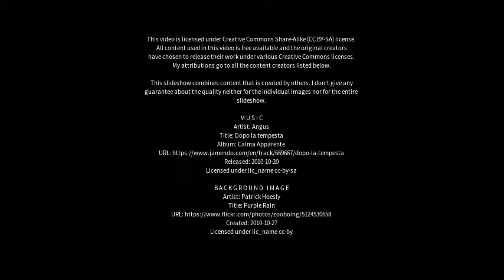Best places to visit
Best places to visit - Jiamusi (China) Best places to visit - Slideshows from all over the world - City trips, nature pictures, etc.